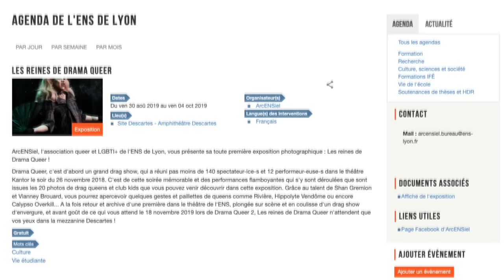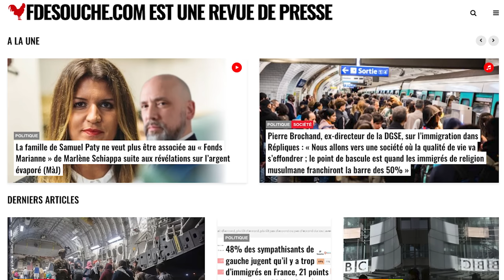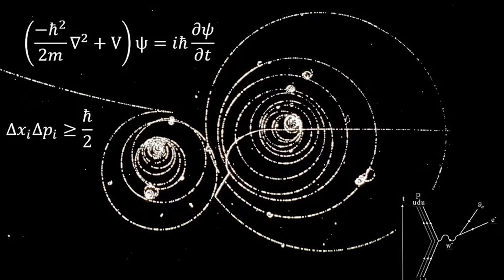Il s'oppose aux shows de DRAG QUEENS pour enfants - Yohan Pawer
Le 25 mars dernier, Yohan Pawer, youtubeur et influenceur politique, s’est infiltré dans un club de lecture pour enfants, animé par des "Drag queens", pour protester contre la tenue de cet atelier animé par des hommes travestis et destinés à un public très jeune.

VA+ recevait Yohan Pawer en direct sur Twitch pour discuter de l’influence de l’idéologie trans et woke et notamment de la volonté des drag queens et de leurs soutiens d’inculquer à des enfants la bonne morale LGBT.